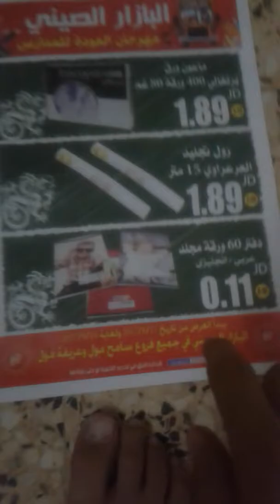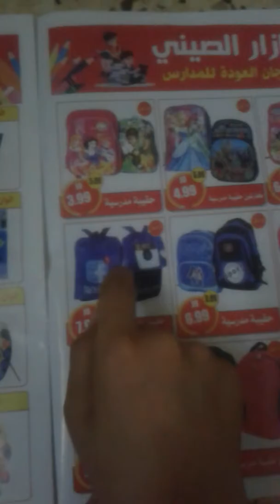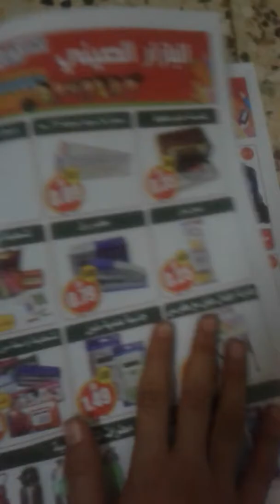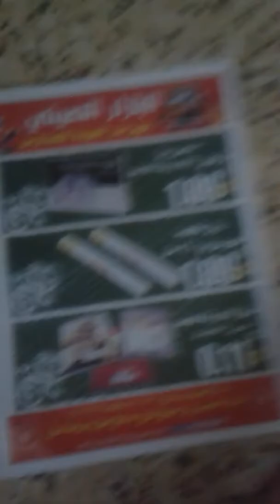عروض سامح مول 20/8/2017